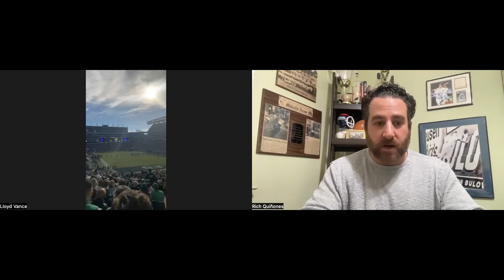"Texans are a disgrace, It's a piss poor look, Smith was collateral damage,"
"Back Your Play" hosted by Rich Quinones is a weekly fast paced sports gambling/sports talk podcast with some of the best insider around. This week Q is joined by NFL Inside Lloyd Vance as the guys talked about the surprising move in Arizona, the mess in Houston and a preview of NFL Wildcard weekend!

Follow Q on twitter at @richqonq an tune in to hear Q every Monday-Friday with "Back Your Play"

Check out spookyexpress.com for Q's Picks.

Follow Rich on twitter & IG and Follow/Like on F/B Richard Quinones and richquinones.com.